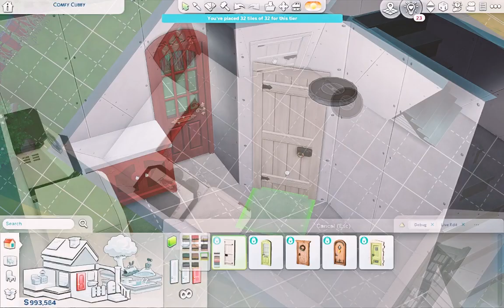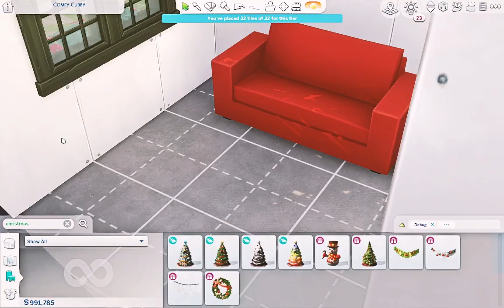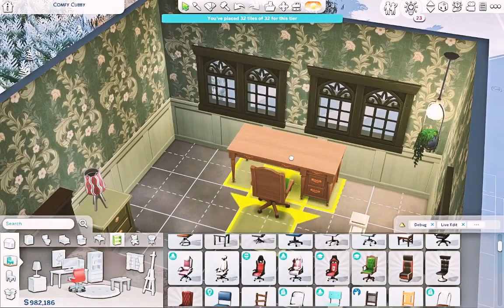Sims 4 | Speed Build | No CC | Christmas Cubby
The Comfy Christmas Cubby is a Sims 4 Speed Build with No CC
INFO AND LINKS BELOW
Comfy Christmas Cubby was built in the Sims 4. This cheaty 32-tile Christmas-themed tiny house has 1 bedroom, 1 bath, and a lot of Christmas colors. Find it on the gallery by searching
Lot Info:
Title: Comfy Christmas Cubby
Location: Comfy Cubby - Newcrest ( 20 x 15 ( x )
Info: 1bed/ 1bath/32 tiles
Cost: $25,792
❗❗ Let's Be Social ❗❗
Origin: K8Simsley or K8Simsley